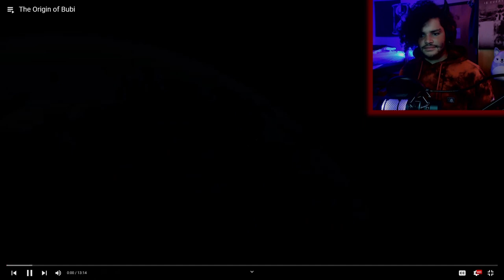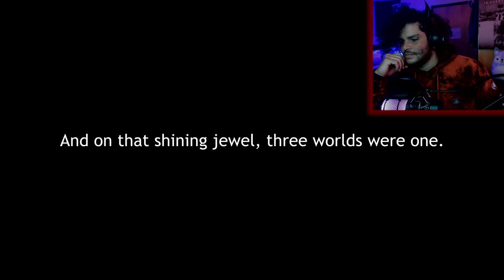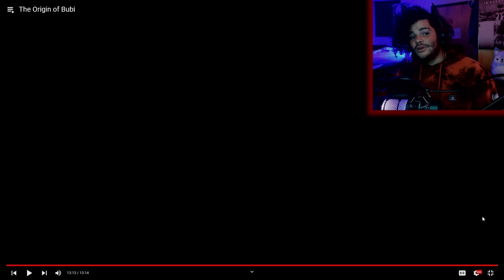Even More Bubi Jokes | Rox Reacts (VShojo Bubi Origin Story)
So Ironmouse managed to cause even more Bubi jokes (see what I did there?) by giving Beelzebub a nickname, I mean I knew VShojo was a company filled with VTubers with lewd senses of humor but they managed to make booba jokes in a male character's name.

00:00 - Subscribe To Join The Legion!
00:14 - Dubby Energy Plug
00:42 - The Origin Of Bubi
13:39 - Final Reactions And Outro